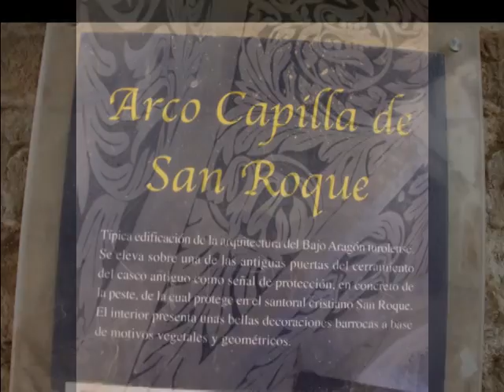Arco de San Roque La Puebla de Hijar